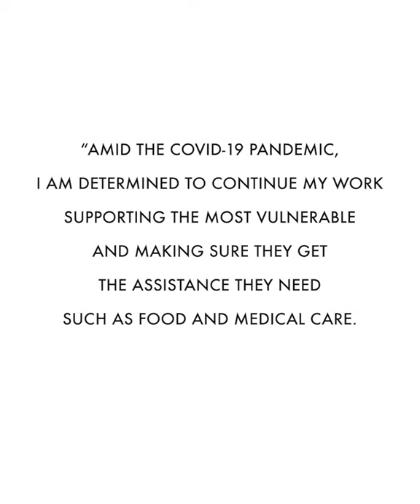Zohra Wandaa - Covid-19 Response, OCHA, Afghanistan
Zohra Wandaa works with the UN Office for the Coordination of Humanitarian Affairs (OCHA) in Afghanistan.

Behind the Front Lines: human faces of the COVID19 response. A series of portraits of women & men of the UN family contributing to the common fight against coronavirus.